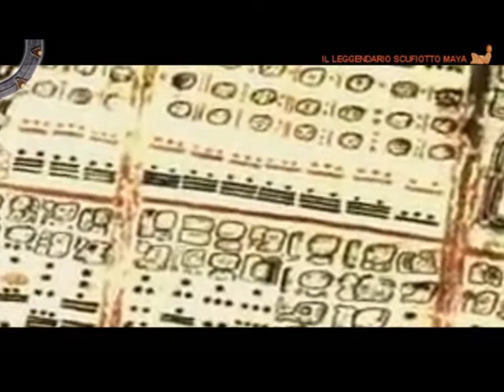Lo Scufiotto MAYA - Parte 2 - DOLiWOOD Films (2010)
Tutto ebbe inizio dai Maya, sono loro i depositari dei segreti che avvolgono lo scufiotto Maya.
Cercheremo di scoprirne di più assieme ai nostri ospiti, il paleo calendariologo Paul Rebel (Pierpaolo Rebellato) e la sessuologa e sensitiva Maya Sarah Sunrise (Sara Alba).